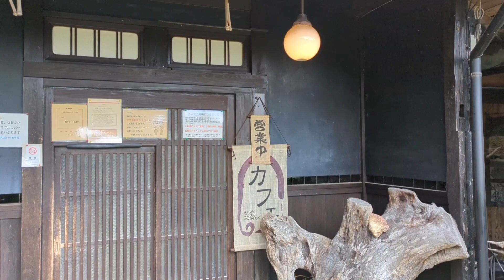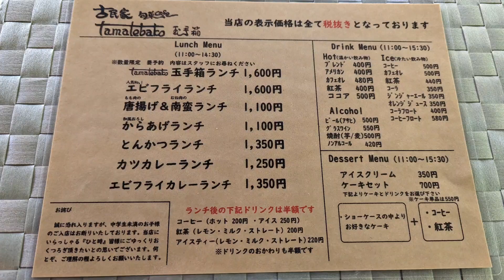【カフェ巡り】vlog #100 ~兵庫県丹波市~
節目となる100回目のカフェに選んだのは丹波市氷上町にある『古民家 旬菜cafe tamatebako玉手箱』さんです🥦🍒🫑🧅🍊
数量限定の玉手箱ランチは要予約です😊
ランチメニューのドリンクは半額になるそうです☕
ケーキも美味しそうでしたが、ランチメニューでお腹いっぱいになったので、次回ケーキセットをいただこうと思います🍰
静かで落ち着いた雰囲気のカフェで、心もお腹も満たされました💕